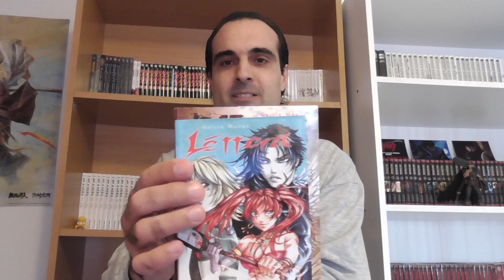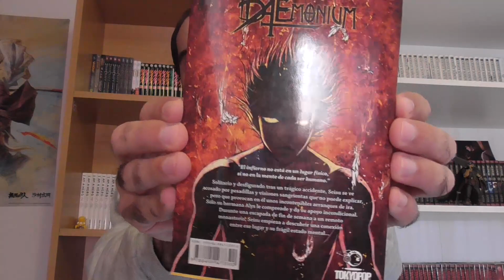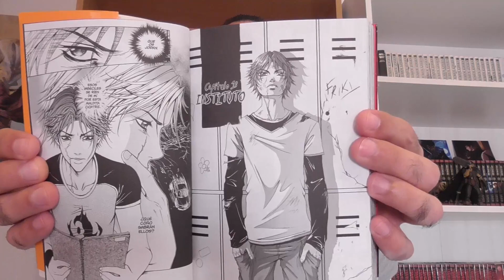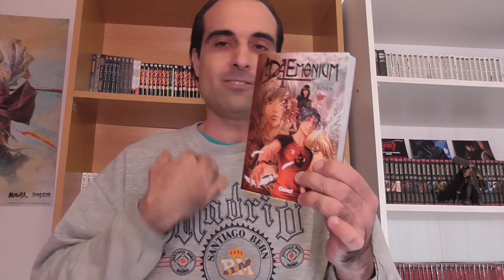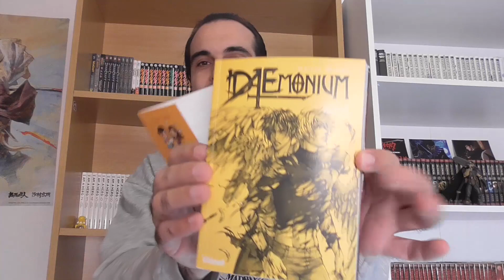Reseña Manga: Daemonium